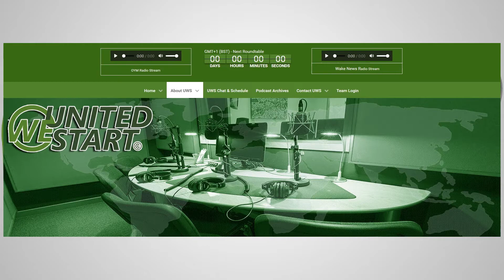UNITED WE START: Our First UWS Roundtable Discussion 10th February 2018 Part 1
UNITED WE START: Our First UWS Roundtable Discussion 10th February 2018 Part 1 with Alan of OYM Radio, Matt of NWOdor.com, Michael and Detlev of Wake News Radio/TV